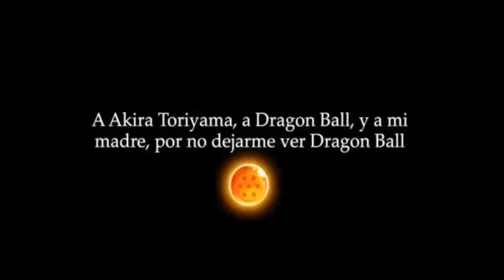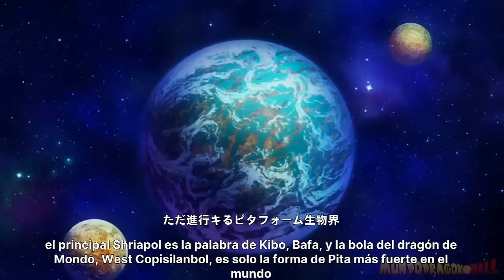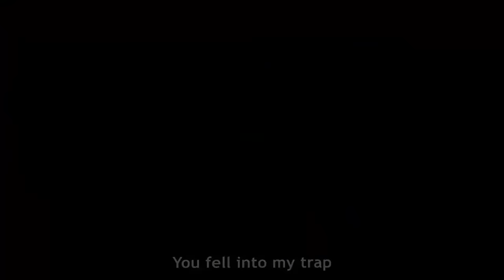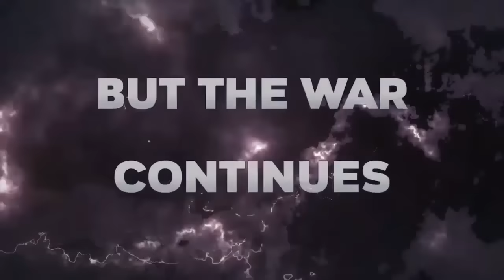Dragon Ball Super 2: "Next Saga" - THE NEW POWER TOURNAMENT!!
COPYRIGHT ANIMATIONS☀️